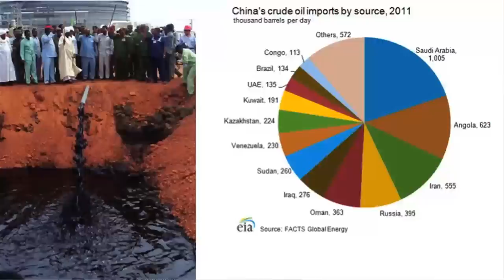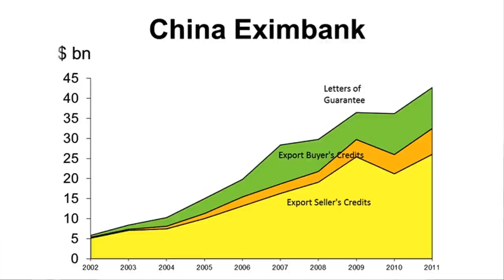IdeasLabs 2013 - Deborah Bräutigam - China's Africa Challenge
"It's no secret that China wants to do business in Africa," says Deborah Bräutigam, from Johns Hopkins University, but asks how much we really know about the reality and history of China in Africa.